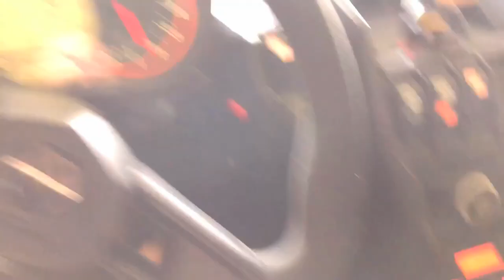Chevy Malibu AWESOME BURNOUT!!!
Got the STI tires and wheels back on the Maverick and pumped out a massive garage burnout on Marcus bike then down to the track for a massive Chevy Impala burnout!!!

Send Mail To:

N0M2P0

Justin - @JustinBueckert25
Brad - @BradMc9
Emily - @E.ms_95
Jason - @JasonLeBlanc
Matt - @MattMcguire450
Matt - @Trudgehammer
Brett - @BrettHellyer
Billy - @Six.Twenty.Four
Geoff -@ GeoffreyTuer
Jeff - @JeffWhaling
Kassie - @KassieBoone79
Sean - @HTWshine
TEAMLTD - @teamltd
LimeNine - @limenine

Chevy Malibu AWESOME BURNOUT!!! | Mark Freeman #408